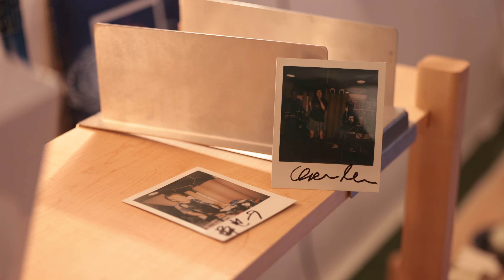After Hours at Lichen ft. Space Tak, Rajeev, and Chiara 9.17.2023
Space Tak, Rajeev, and Chiara played a mix of Jungle and Drum and Bass to conclude our Pop Up with Japanese based gallery Hako Chiba.